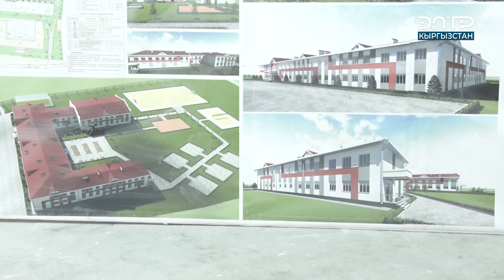ПРЕЗИДЕНТТИН ТАПШЫРМАСЫ. АРАЛДАГЫ ЖАҢЫ МЕКТЕП